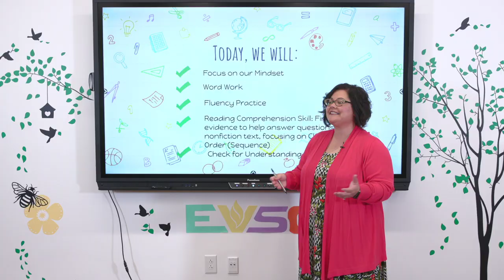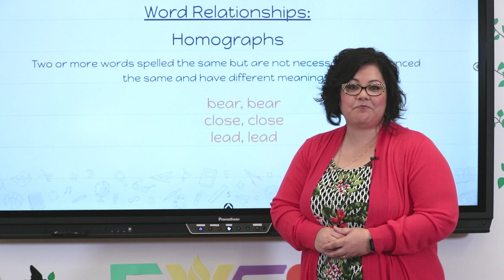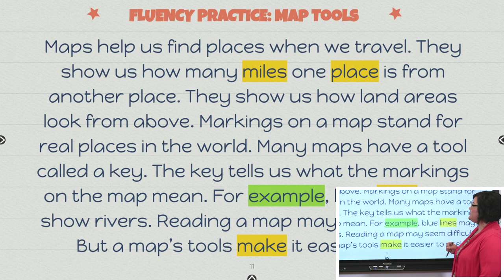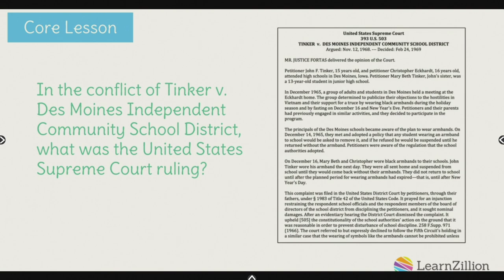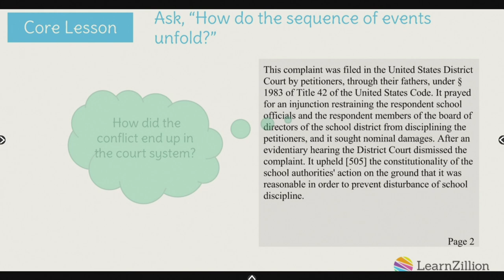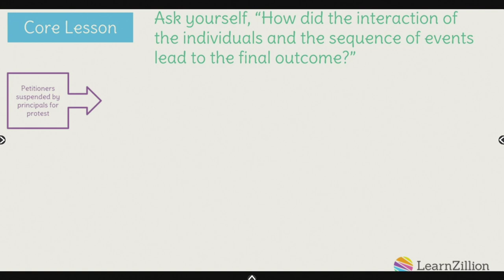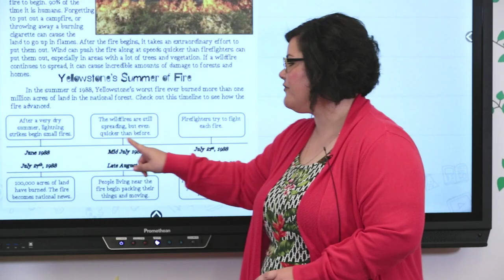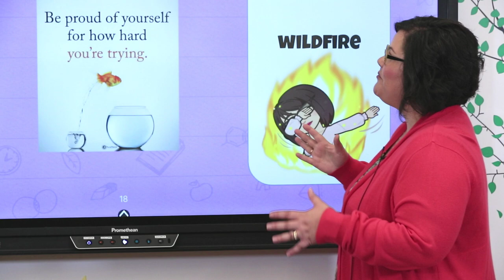EVSC Virtual Summer School: 3rd Grade Reading Lesson #6